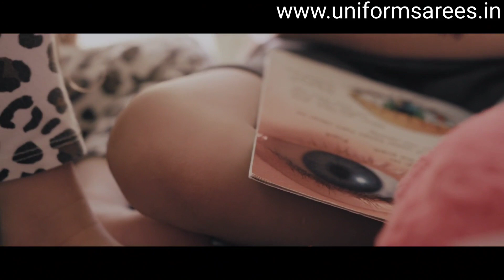Uniform Sarees SundayInspirations Episode BeGood 24052020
We are all going through one of toughest time of our lifetime due to COVID19, but we are all adults and have seen a good part of our life, and perhaps we can cop with it somehow, but have you ever gave a thought what must be going in the hearts & minds of children.

A young boy's prayer to God before he goes to bed, I bet will be best heartwarming two minutes you will watch today, we will definitely overcome this pandemic, but don't forget the innocent childhood, they need you to be strong. They need you to BeGood.

A warm SundayMorning forward for your family, friends, relatives and specially for kids